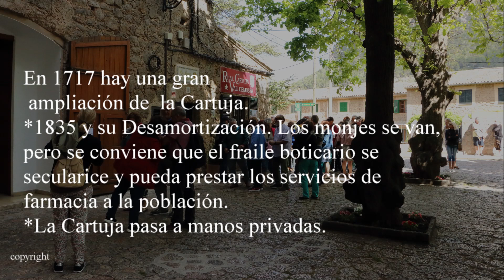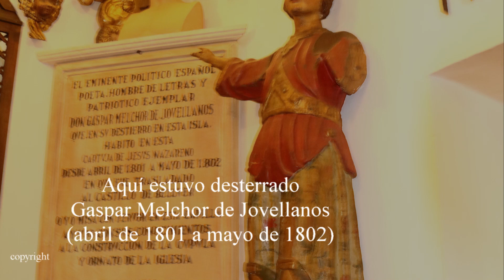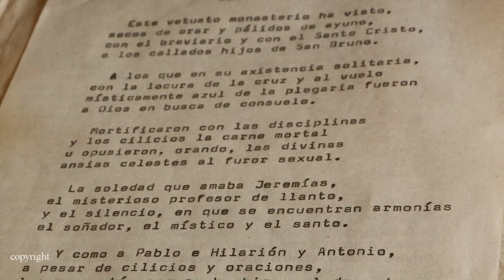Cartuja de Valldemossa 1º(Mallorca)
Breve descripción del devenir del tiempo.